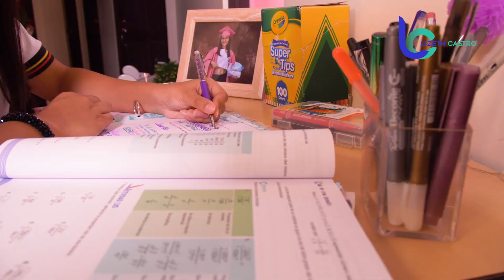El mejor regalo de mi vida. Fabiola Sánchez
Con 16 años, Fabiola ha vivido muchas lecciones trascendentales que hoy nos comparte en nuestro especial "El mejor regalo de mi vida".  Esta estudiante de honor sabe que hay que vivir un día a la vez, pues el síndrome que tiene desde niña la ha hecho valorar cada segundo, cada persona que la respalda y un Dios milagroso y lleno de amor.